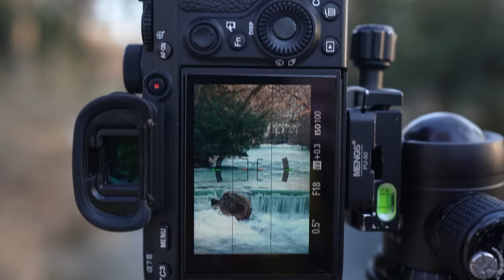Fotoworkshop in München - Die besten Spots in der Innenstadt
Bei meinem letzten Fotoworkshop habe ich für Dich mitgefilmt. So erhältst Du einen Einblick wie wir die Spots angehen und wie die Bilder tatsächlich in München vor Ort gemacht werden.